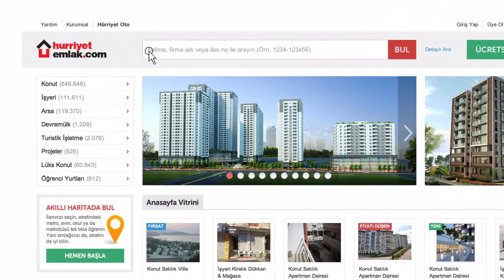Hürriyet Kiralık Ev